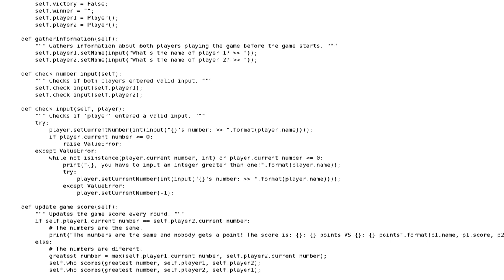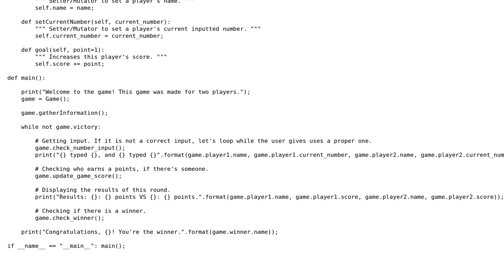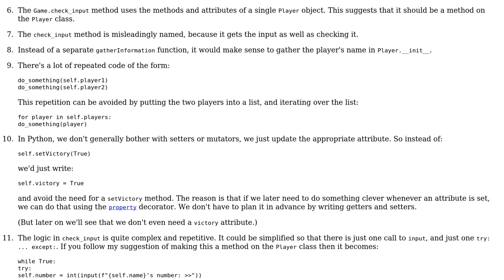Python Game Challenge - First to Five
With thanks & praise to God, and with thanks to the many people who have made this project possible! | Content (except music & images) licensed under CC BY-SA | Music | Images & others | With thanks to user maufcost user Gareth Rees and the Stack Exchange Network Trademarks are property of their respective owners. You are responsible for your own actions.